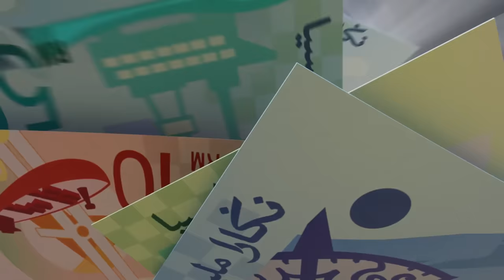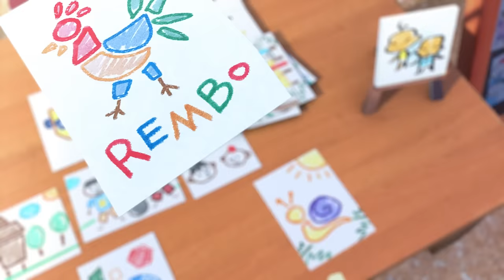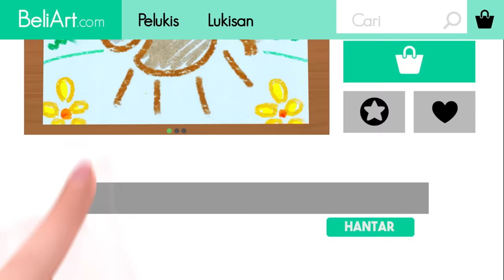Upin & Ipin Musim 15 - Rajin Menyimpan Bijak Belanja [Episod Penuh]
Sinopsis :
Episod kali ini mengajar Upin dan Ipin cara mendapatkan duit dengan menjual hasil tanaman kebun Opah di depan rumah. Bukan itu sahaja, malah setelah dapat hasil keuntungan mereka belajar cara berbelanja mengikut keperluan mahupun kehendak.  Rentetan dari itu mereka turut belajar cara gandakan duit mereka dengan menghasilkan lukisan untuk dijual. Kemudian dengan bantuan Ros, mereka simpan dan laburkan duit dalam unit amanah (ASNB).